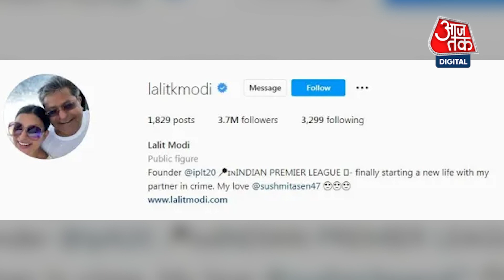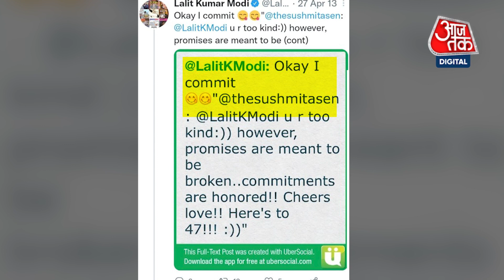Sushmita Sen News: सुष्मिता सेन फाइनली कर रही है शादी! Sushmita Sen | Lalit Modi | Bollywood Updates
एक नये आफिशली डिक्लेयरड रिश्ते ने बालीवुड में खलबली मचा दी है...सुष्मिता सेन की प्रेमकहानी मे एक नया पड़ाव आ गया है. ललित मोदी ने अपने और सुष्मिता के रिश्ते को आफिशियल कर दिया. सोशल मीडिया पर एलान करते हुए ललित मोदी ने सुश के लिये लिख दिया. माय बैटर हाफ...पार्टनर इन क्राइम.
इसके बाद इन दोनो की गुपचुप शादी के कयास लगाये जाने लगे...लेकिन मीडिया में खबर चली तो पहले ट्वीट के करीब आधे घंटे बाद अपनी सफाई में उन्होंने दूसरा ट्वीट किया। इसमें लिखा- स्पष्ट कर दूं कि शादी नहीं हुई है, एक-दूसरे को डेट कर रहे हैं। शादी भी जल्द होगी।

A new officially declared relationship has created a ruckus in Bollywood...A new stage has come in Sushmita Sen's love story. Lalit Modi made his and Sushmita's relationship official. While doing this, Lalit Modi wrote for Sush. my better half...partner in crime.
After this, speculations were being made about the secret marriage of both of them… but when the news came in the media, about half an hour after the first tweet, he made a second tweet in his clarification. It is written in it – Let me make it clear that not married, are dating each other. The wedding will also happen soon.